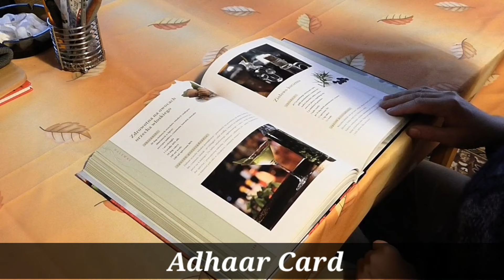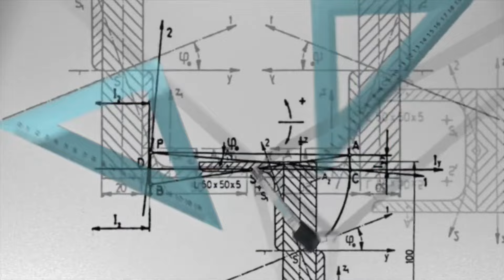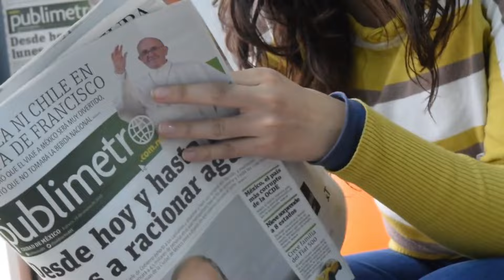Counseling kya hota hai | College Counselling me kya hota hai | What is Counseling in hindi | Ayush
Queries  -

1. Counseling kya hota hai
2. College Counselling me kya hota hai
3. What is Counseling in hindi
4. counseling me kya document chahiye
5. काउंसलिंग क्या होता है
6. काउंसलिंग का मतलब क्या होता है
7. counseling kya hai puri jankari
8. counseling meaning in Hindi
9. counseling ka matlab kya hota hai
10. counseling kaise hoti hai
11. counseling process in Hindi

Join us -